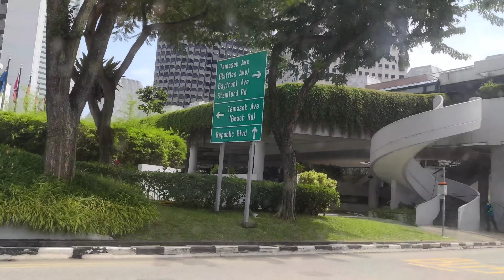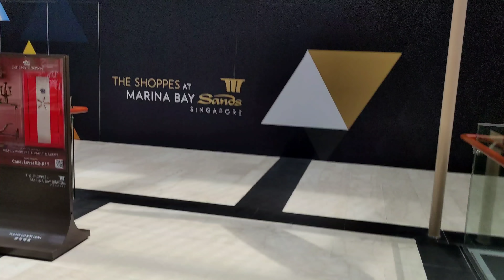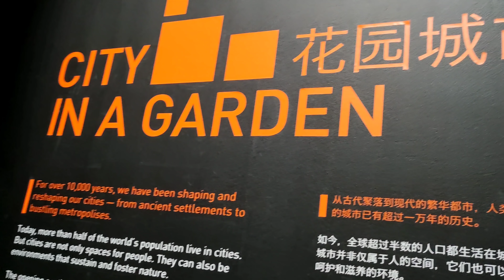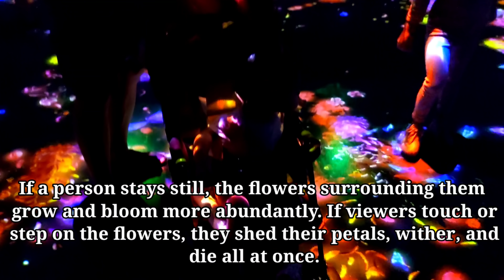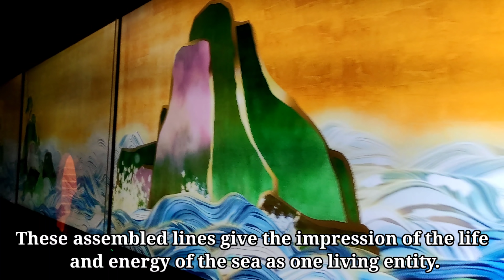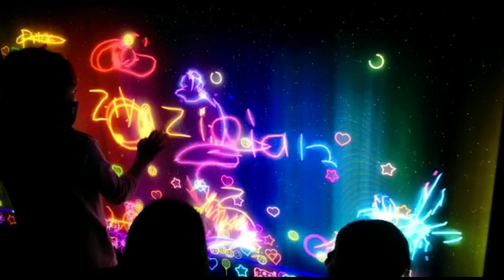Exploring Where Art Meets Science @ArtScienceMuseum Singapore || Future World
I am a Filipina living in Singapore. This vlog is all about our daily lives with my kids, travel & Fashion..
Thank you for Supporting Our Family Vlogs.. Take Care & God Bless..